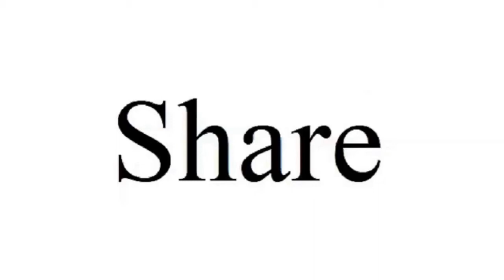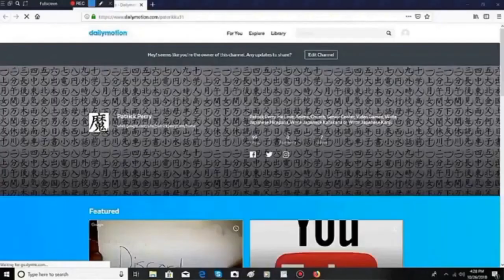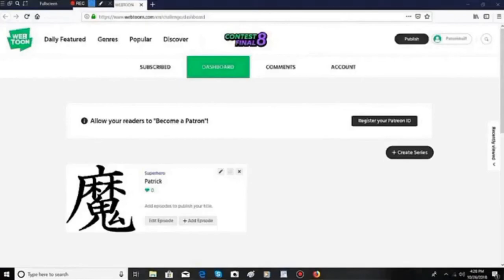Let's Talk You having Trouble Ask some people take you driving school passtest, Don't Listen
About, Let's Talk You having Trouble Ask Some People take you driving school passtest, Don't Listen, Just buy any book